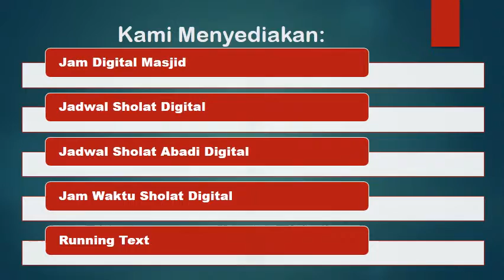Pengiriman Contoh Jam Digital Untuk Masjid Ke masjid An nahl kab Bekasi Utara Prov Jawa Barat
Ini adalah Jam Adzan Digital yang dipesan oleh Masjid An-nahl kota Bekasi Kec.Bekasi Utara Prov.Jawa Barat Pesanan ini sudah dikirim dan diterima dengan baik. Jam Digital Waktu Sholat ini dibuat dan dikirim oleh PusatJamDigital.com.

Kami adalah Pusat Produsen Produksi Distributor Penyedia Jam Digital Masjid, Jadwal Sholat Digital, Jadwal Sholat Abadi, Jam Sholat Digital, Jam Waktu Sholat Digital, Jam Jadwal Sholat Digital, jam adzan iqomah, running teks, jam penentu waktu sholat, Jam LED dan Seven Segment. Semua Jadwal Masjid Digital Produk kami packing dan dikirim melalui pengiriman terpercaya, JNE dan Pos Indonesia. Kami memberikan Garansi Produk Service dan Spare part 1 tahun. Anda juga dapat memilih jasa pengiriman lainnya selain yang kami sediakan.

Pemesanan 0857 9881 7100 /  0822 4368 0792
PusatJamDigital.com adalah Pusat Pembuatan, Produksi, dan Pemesanan Jam Digital Masjid - Jadwal Waktu Sholat Abadi, Hitung Mundur Iqomah, Adzan Otomatis, dan Produk Digital Lainnya, LED dan Sevent Segment. Semua Produk bergaransi 1 Tahun Service + Sparepart. Pengiriman Produk

Kami memproduksi berbagai jam digital masjid:
- Jam Masjid Digital
- Jadwal Sholat Digital
- Jadwal Waktu Sholat
- Jadwal Sholat Abadi
- Jadwal Sholat Otomatis
- Jam Adzan dan Iqomah
- Jam Penunjuk waktu Sholat
- Jadwal Sholat Elektronik
- Running Teks - Teks Berjalan

Pengiriman Via JNE-POS-TIKI-Cargo Lainnya:
Jangkauan Pengiriman Kami Sebagai Berikut :